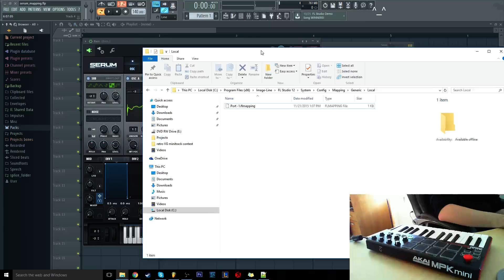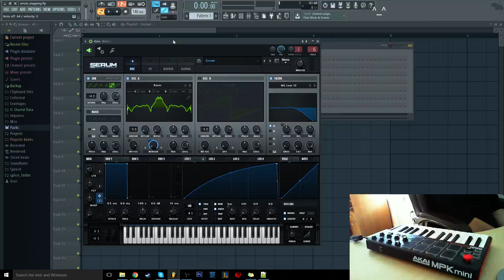FL Studio 12 - Midi Controller Linking + Explanation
Mapping an Akai MPK  (or any midi) to FL Studio is simple. This video explains how to map synth plugin knobs to the knobs on your midi. Skip straight to the midi mapping : 1:30